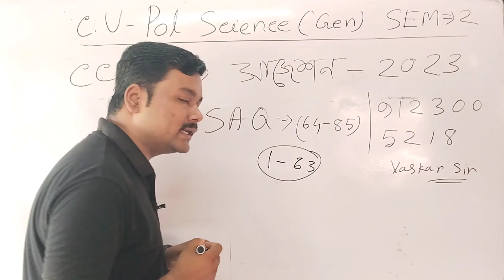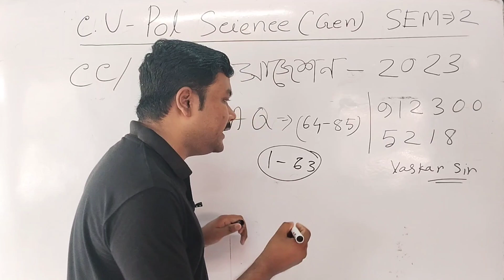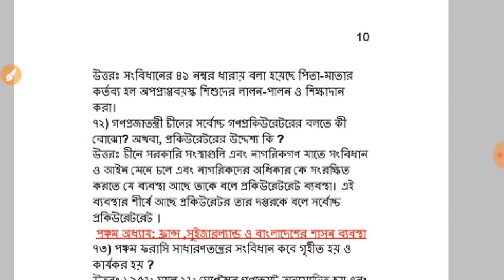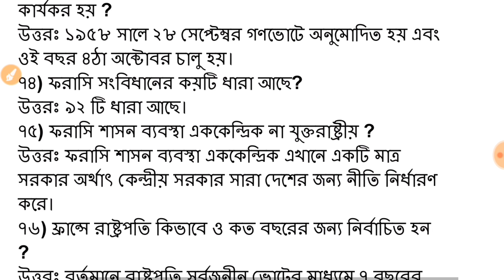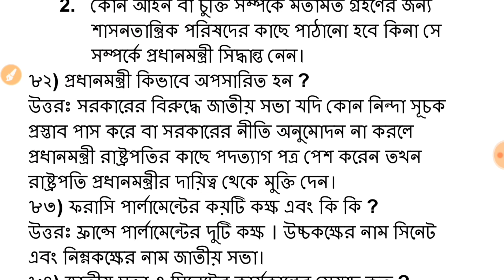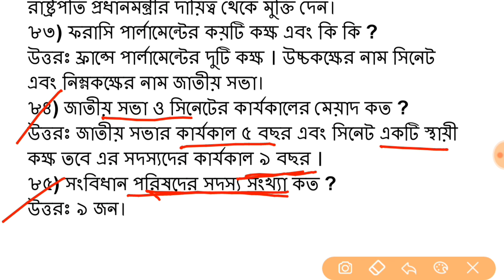C.U Political Science general semester 2 SAQ suggestion 2023|2nd semester political science CC/GE-2